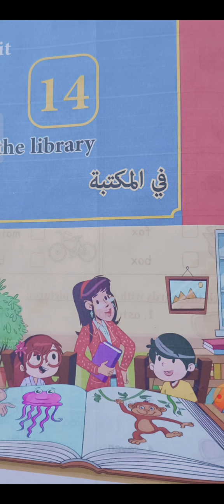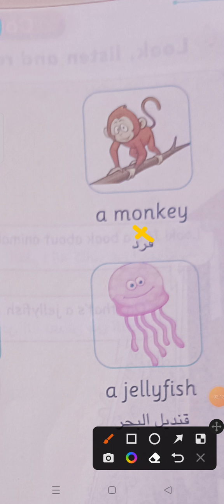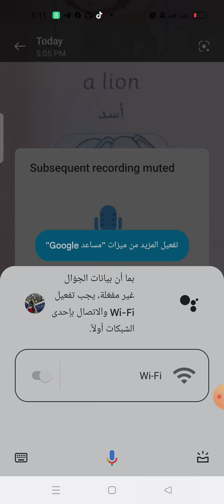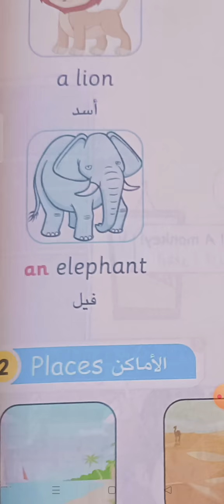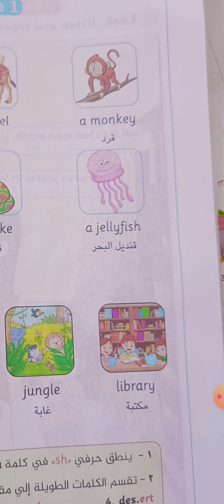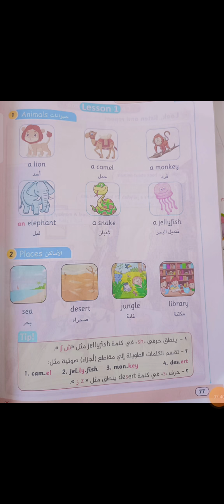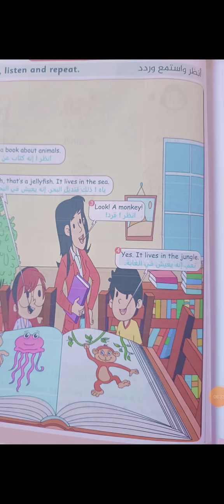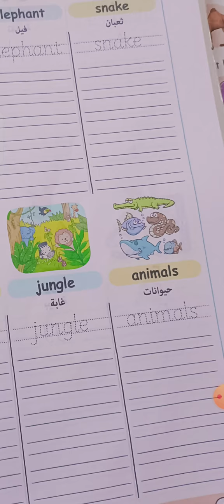Unit 14...At the library 🌹 lesson 1